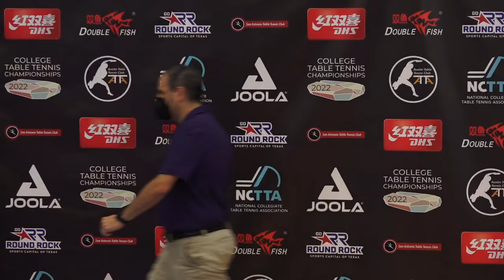2022 NCTTA Collegiate Nationals - Singles Competition: Semifinals and Finals - Table 1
2022 NCTTA Collegiate Nationals - Day 3
College Table Tennis 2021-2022 Season
Round Rock Sports Center

1:00 PM - Women's Singles Competition - Semifinals
1:45 PM - Men's Singles Competition - Semifinals
2:30 PM - Women's Singles Competition - Finals
3:15 PM - Men's Singles Competition - Finals

April 8-10, 2022
Round Rock, Texas (USA)